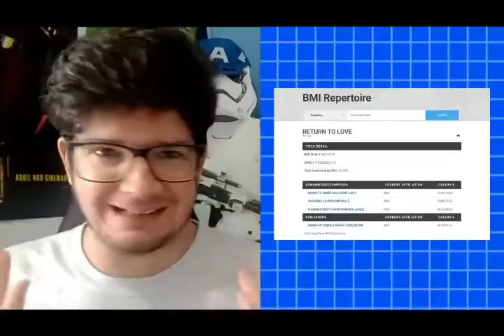DESCARGA DO INFORMACION 12